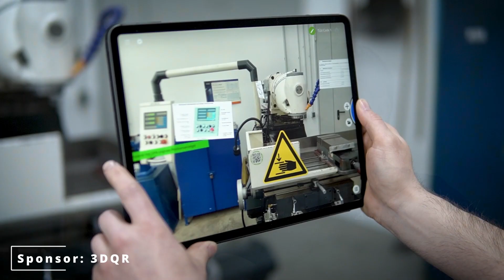Quest in Deutschland & VR -Zukunft mit HTC und Valve | MIXEDCAST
Nach über zwei Jahren ist es so weit: Die Quest-VR-Brillen werden in Kürze wieder in Deutschland verkauft. Für wen ist das wichtig und warum? Christian, Max und Ben sprechen außerdem über den Leak zur kommenden VR-Brille von HTC. Und was macht Valve eigentlich? Ist das kürzlich bekannt gewordene Patent für VR-Controller ein neuer Hinweis auf die autarke VR-Brille mit dem Projektnamen "Deckard"?

3DQR bietet eine AR-Software-Suite an, mit der AR-Anwendungen in Eigenregie erstellt werden können

INHALT:

00:00 Sponsoring 3DQR
00:55 Intro
02:10 Quest kommt nun auch in Deutschland
14:06 HTCs kommende VR-Brille
31:16 Valve & VR

MIXED FOLGEN

MIXED UNTERSTÜTZEN

Quest 2 kaufen (Amazon Frankreich, Rechtsklick - auf Deutsch übersetzen)

Quest Pro kaufen ((Amazon Frankreich, Rechtsklick - auf Deutsch übersetzen)

Pico 4 kaufen (Amazon)